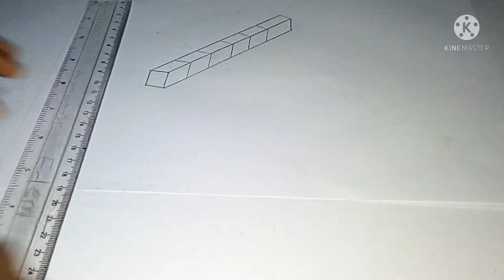HOW TO DRAW A GAUGE ROD|VITA DRAW